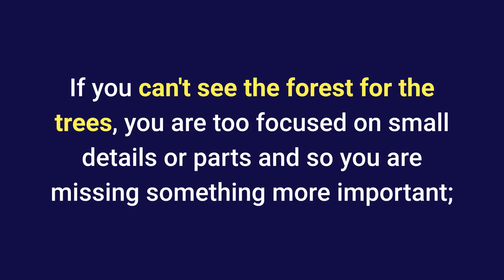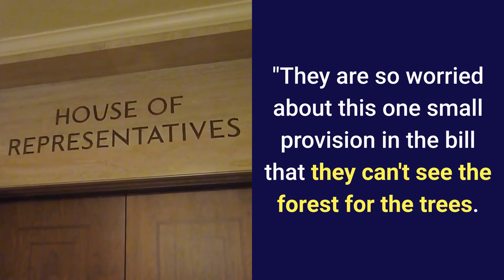Can't See the Forest For the Trees Meaning | English Idioms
30 Minutes to Improve Your English Listening Comprehension! Can't see the forest for the trees meaning in English with explanation of use and examples of how to use the idiom in a sentence.

Imagine you want to learn about the forest; its ecosystem; how it all grows and flourishes. Since the forest is full of huge trees, you spend all your time focusing on them. You can't see the forest for the trees!

Meaning of Idiom Can't See the Forest For the Trees

Also: can't see the wood for the trees

If you can't see the forest for the trees, you are too focused on small details or parts and so you are missing something more important; you fail to understand the situation as a whole: you are missing the big picture.

This proverbial idiom can also have a slightly alternative meaning: To be unable to understand a situation clearly because you are too personally involved in it. In other words, it means to be unable to be objective and dispassionate.

John has one day to finish his report for college. He spends half the day deciding what kind of bibliography to use. He can't see the forest for the trees. He's too focused on a minor detail when he has very little time to write his report.

Examples Of Use

"They're asking if we have any suggestions for improvement when the program doesn't work well at all. They really can't see the forest for the trees."

"They are so worried about this one small provision in the bill that they can't see the forest for the trees. There are not enough votes to pass the bill in the first place!"

Origin

This proverb has existed since at least the 1500s, having appeared in John Heywood's 1546 collection. Along with its variation, can't see the wood for the trees, it has been used idiomatically since the early 1800s.